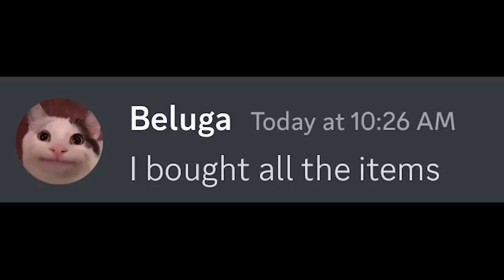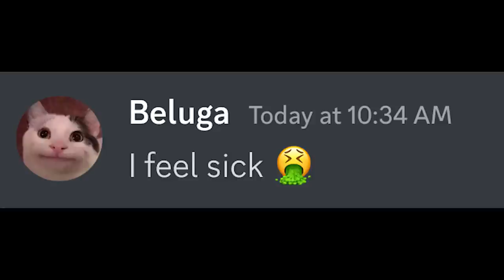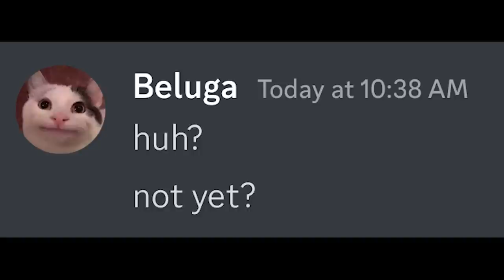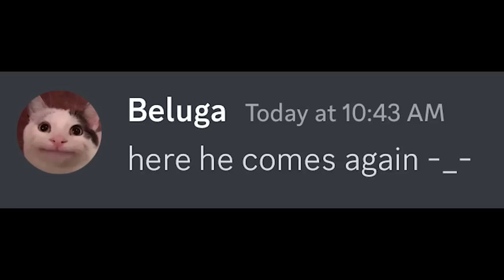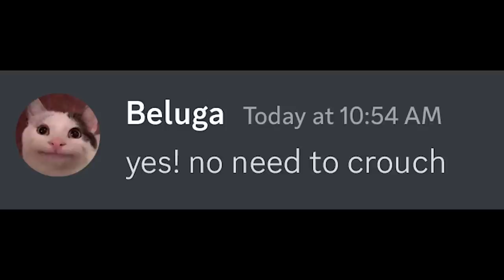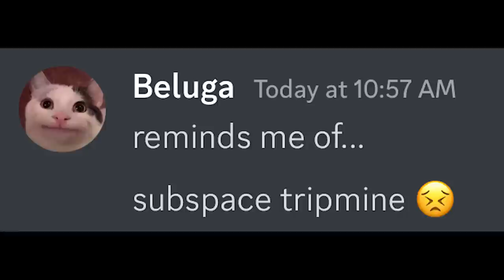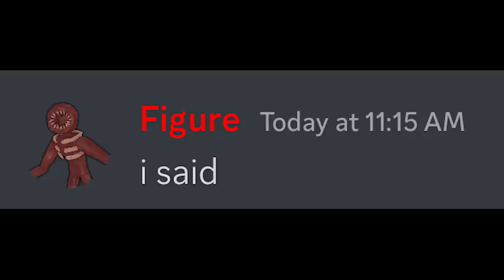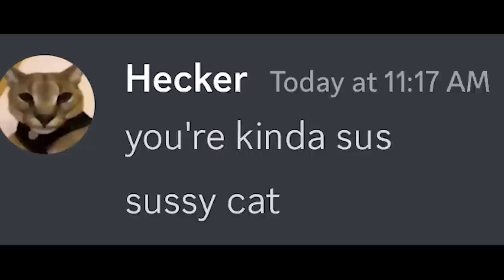When Beluga Beat ROBLOX DOORS UPDATE NO CROUCHING CHALLENGE! (4K RTX ON)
In this video, Beluga plays and beat Roblox Doors Hotel Update no crouching challenge. Beluga had a difficulty, especially with the two most powerful doors entities; Seek and Figure. Find out their funny conversations and Beluga's techniques in this video.

I am using a Roblox shader for more realistic RTX graphics.